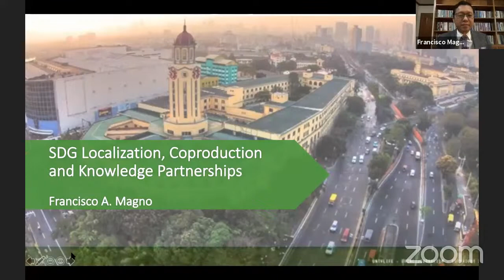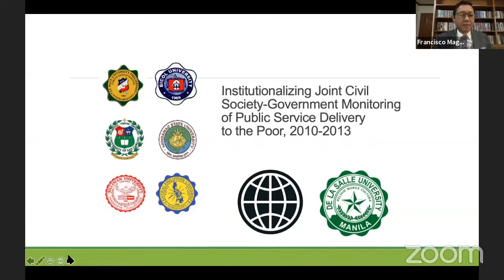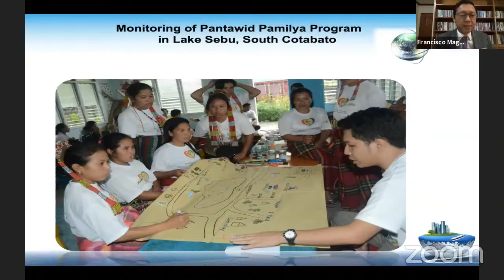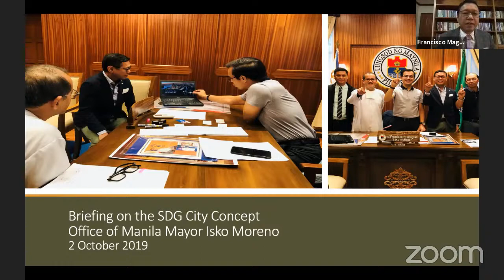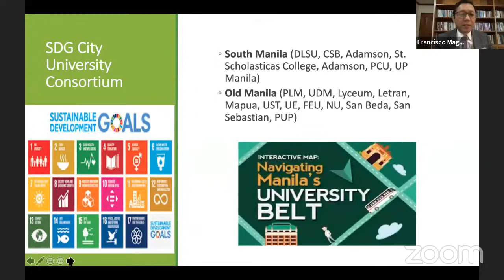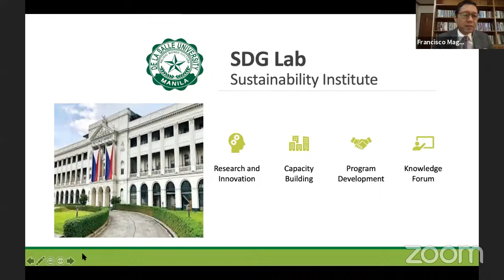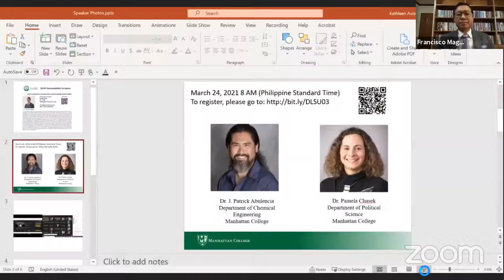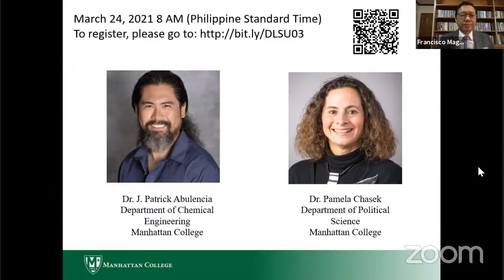SDG Localization, Coproduction and Knowledge Partnerships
***The Sustainability Lectures Series provides a venue for the free exchage of ideas. The views expressed by speakers are their own, and do not necessarily reflect those of DLSU and IALU***